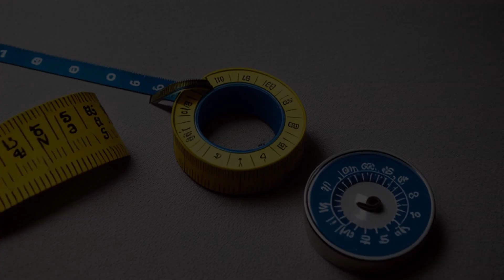Golden Press, Inc. v. Rylands (1951) Overview | LSData Case Brief Video Summary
Golden Press built a building on their property which adjoined Rylands and Reid's property. Rylands and Reid alleged that the defendant's construction of a building caused its foundation and footings to extend onto their property, and that defendant trespassed on their property during construction. They also alleged that defendant's business operations cause people to drive onto their property. Plaintiffs seek an injunction to remove the footings and prevent further trespass, as well as damages. The court found encroachment and granted a mandatory injunction, but the defendant argued that the injunction was not supported by evidence and lacks clarity. The court must consider the specific circumstances of the case before issuing a mandatory injunction to remove encroaching structures and whether the encroachment was intentional was raised in the case, but there was no finding on this issue by the trial court. The encroachment is minimal, consisting of a projection of the footings two to three and a half inches over the property line.

Golden Press, Inc. v. Rylands (1951)
Colorado Supreme Court
124 Colo. 122, 235 P.2d 592